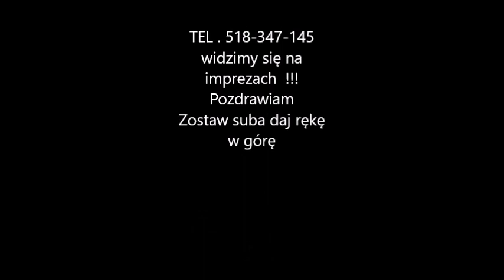DJ FOKU$ PROMO SET 2022 VOL 3 ♫ Best Music 2020 Party Mix ♫ Remixes of Popular Songs🔥🔥🔥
Przedstawiam wam kolejną składankę z najlepszymi klubowymi brzmieniami!🔥 Mam nadzieję, że set przypadnie wam do gustu.

Zapraszam również do zajrzenia na stronę naszego zespołu
 👍FACEBOOK: Colorado Stars oraz na nasz  kanał na youtube są tam nasze teledyski !!!
👍 JEŻELI CI SIĘ SPODOBAŁO TO NIE ZAPOMNIJ ZOSTAWIĆ ŁAPKI W GÓRĘ ORAZ SUBSKRYPCJI! BARDZO MNIE TO MOTYWUJE DO DALSZEJ PRACY! 👍